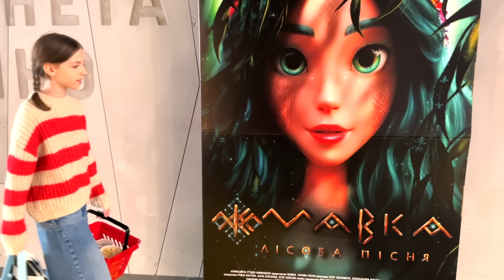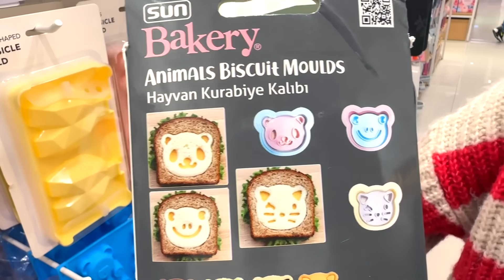Мій ВИХІДНИЙ день Влог My little Nastya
Підтримайте нас ЛАЙКАМИ и коментарями!!! Приємного перегляду!

Ставте пальчик вверх 👍
Натискайте на дзвіночок 🔔
Та обовязково пишіть коментарі, я все читаю 👀